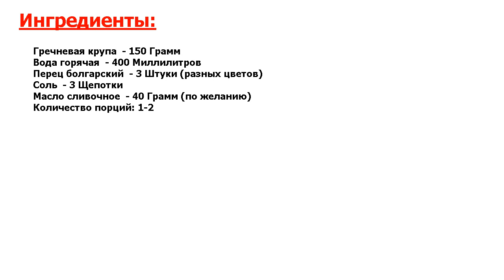★НЕРЕАЛЬНЫЙ ВКУС!★ ГРЕЧКА С БОЛГАРСКИМ ПЕРЦЕМ ★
★Несравненно вкусно● Рассыпчатая каша с болгарским перцем идеальна в дни Поста, для диеты или просто как гарнир● Сливочное масло добавляйте по желанию, его можно заменить сметаной, майонезом или растительным маслом●